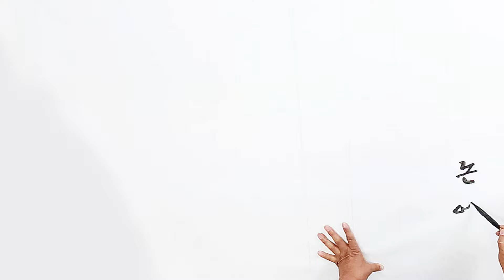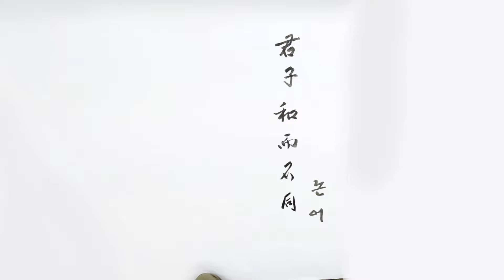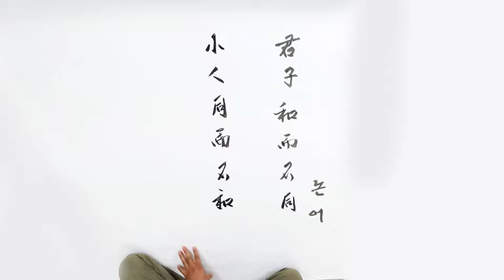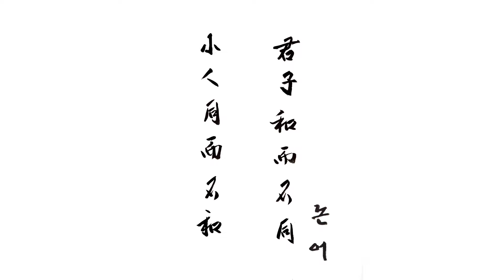2023#군자화이부동#김준태#master#sangsan#최신#문인화#한국#korea#글#그림#james999st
마스터 상산 김준태 선생님 해설 라이브 작품

논어

君子和而不同(군자화이부동)
군자는 조화를 이루되 부화뇌동하지 않고

小人同而不和(소인동이불화)
소인은 부화뇌동하되 조화를 이루지 못한다.